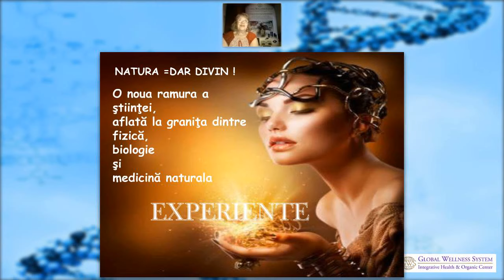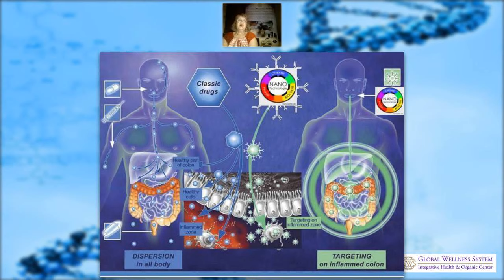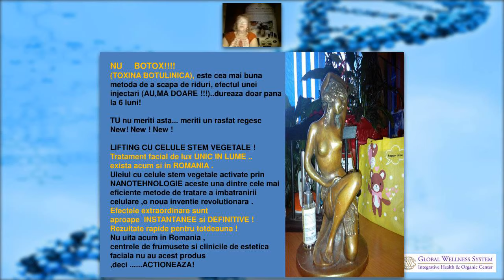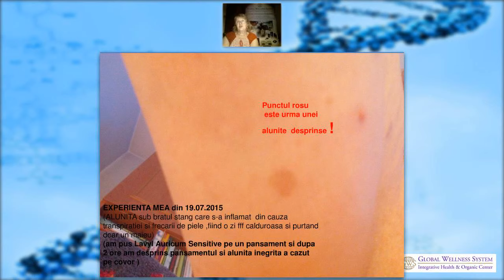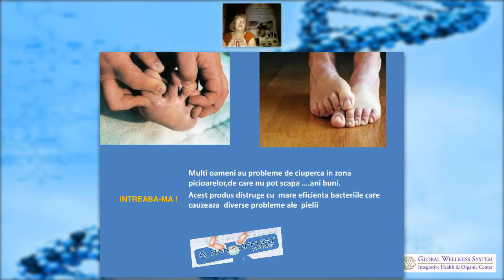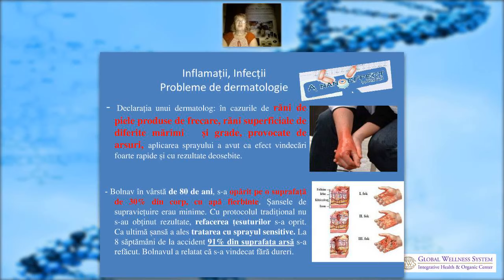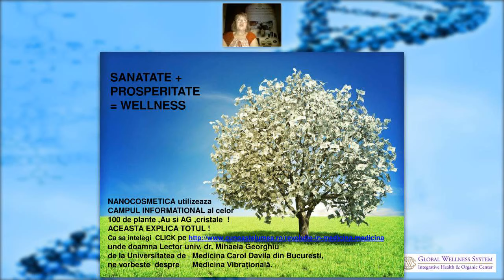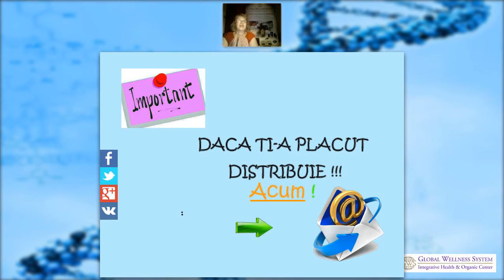Webinar Global Wellness System Nanocosmetica Experiente - Ioana Bobocea 1 August